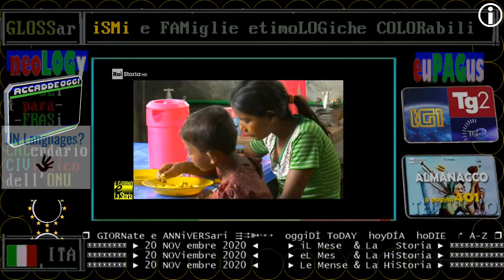1989 istituzione Giornata Mondiale pro inFANZia e adolescenza - 20 NOVembre, RAI STORIA ACCADDE OGGi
1989 istituzione Giornata Mondiale pro inFANZia e adolescenza - 20 NOVembre, RAI STORIA ACCADDE OGGi